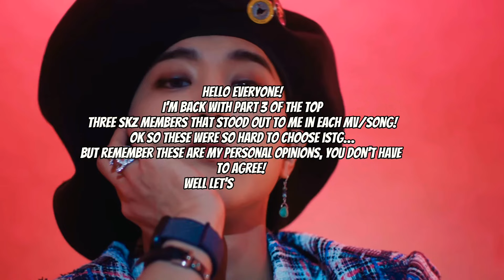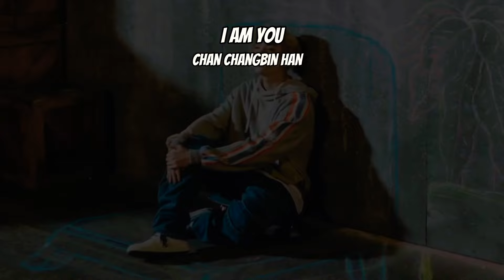TOP THREE MEMBERS THAT STOOD OUT TO ME